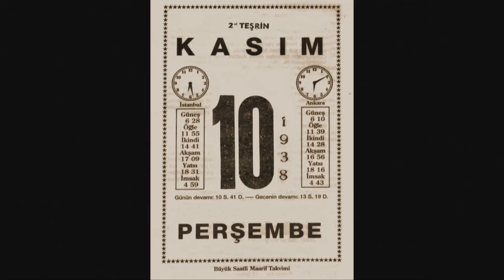BÜYÜKŞEHİR'DEN ATATÜRK'ÜN ANISINA MÜZİKLİ TİYATRAL ETKİNLİK "SON 11 AY"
ABB Kültür ve Sosyal İşler Dairesi Başkanlığı Büyük Önder Gazi Mustafa Kemal ATATÜRK'ün aramızdan ayrılışının 82. yılı anısına "Son 11 Ay" adlı müzikli tiyatral etkinliği düzenledi.